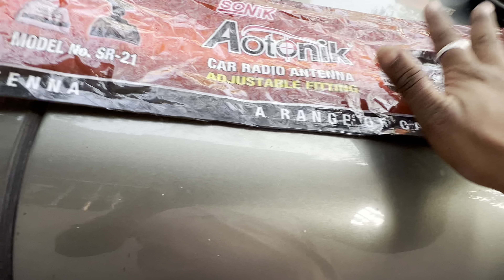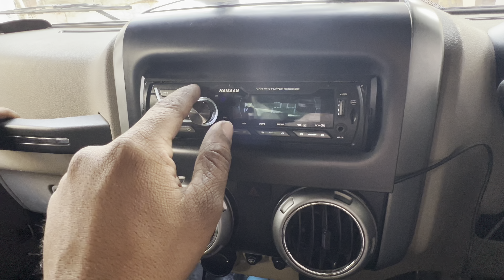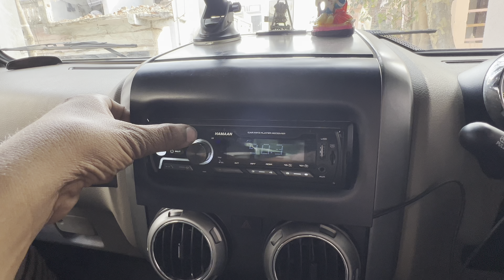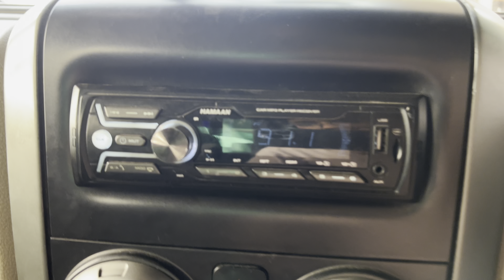antenna for thar | long antenna for thar